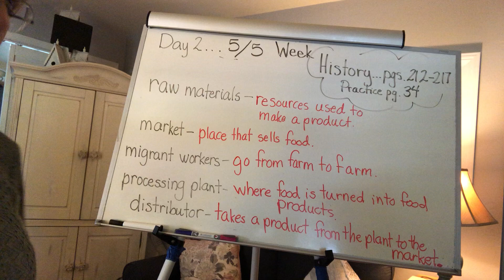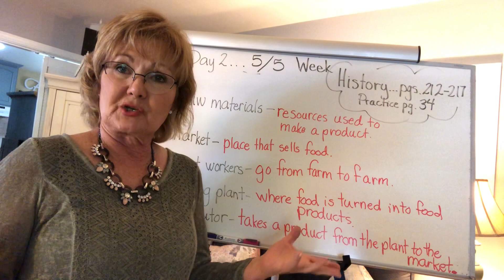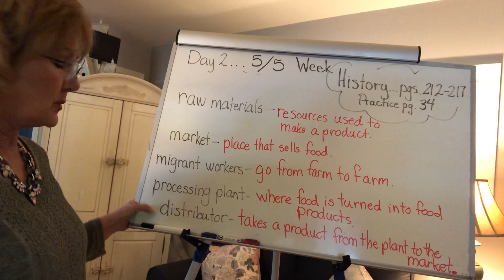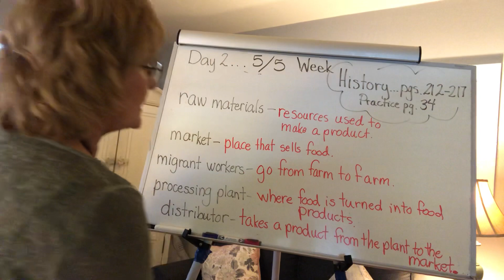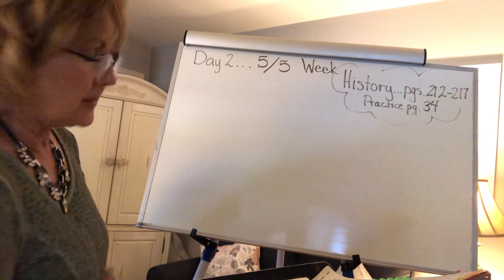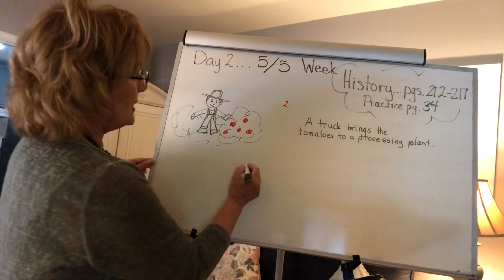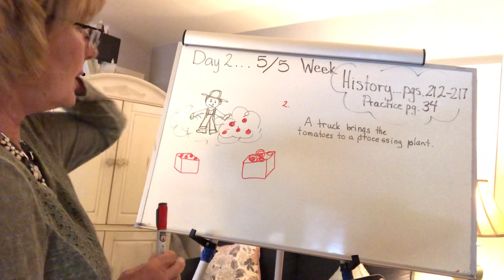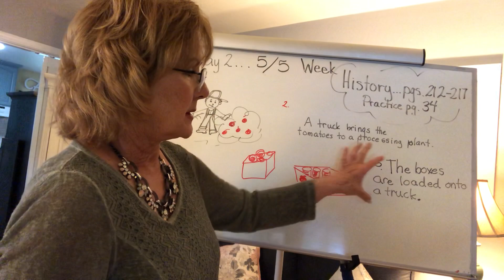Day 2...5/5. History Week 7